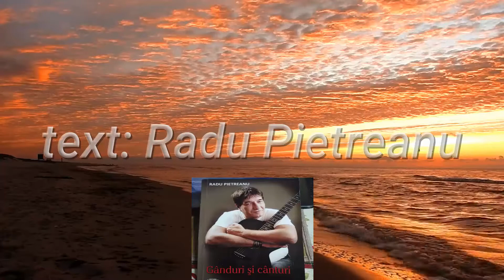DORMI-Text: Radu Pietreanu. Muzica, voce și chitară: Evandro Rossetti/Voce a doua: Luca Rossetti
montaj AVF: Ionel Sava